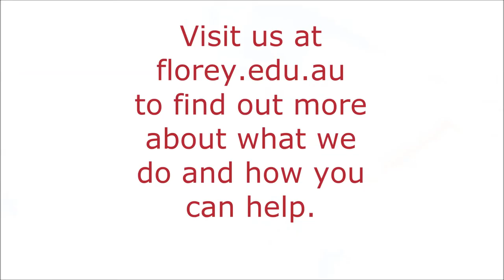Welcome to the Florey YouTube Channel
Here you will find just a sample of our many amazing lectures and interviews with the scientists of the Florey Institute of Neuroscience and Mental Health.

The music "Driftwood" is provided by Podington Bear